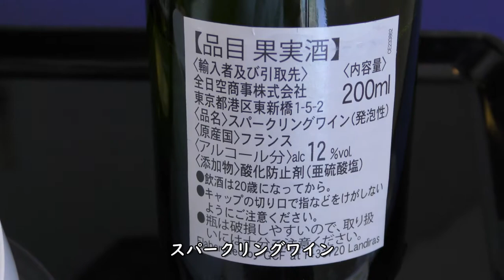ANAプレミアムクラス朝食・スパークリングワイン・白ワイン／ANA791羽田空港→大分空港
ANA791便、羽田空港→大分空港B737-800(JA77AN)プレミアムクラスより撮影したANAプレミアムクラス朝食・スパークリングワイン・白ワインの映像です。

【撮影機材】
Panasonic 4K VZX990M 64GB HC-VZX990M-W
4K ビデオカメラ VZX992M

Everyday Update!